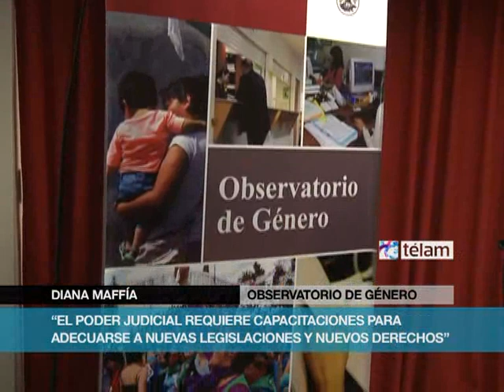Lohana Berkins encabeza la oficina de identidad de género y orientación sexual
Lohana Berkins fue presentada oficialmente como la titular de la Oficina de Identidad de Género y Orientación Sexual, creada recientemente por una resolución de la Presidencia del Consejo de la Magistratura y que funciona bajo la órbita del Observatorio de Género en la Justicia que dirige la doctora Diana Maffía.
La presentación se realizó el 12 de noviembre en la sala de audiencias de Consejo de la Magistratura sito en Tacuari 124 1º "A" y bajo el marco de un encuentro de discusión titulado "Los cuerpos del derecho, los derechos de los cuerpos" en el cual se hicieron exposiciones y reflexiones sobre las desventajas sistemáticas para el acceso a la justicia basadas en la identidad de género y/u orientación sexual.